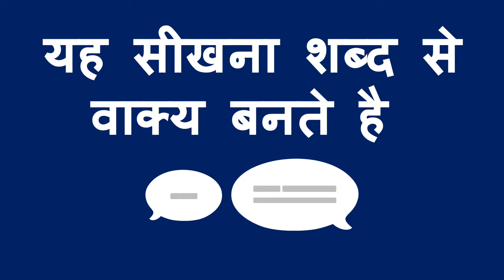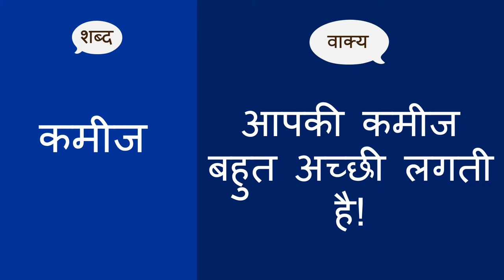यह सीखना शब्द से वाक्य बनते है - Learning that Words Make Sentences (Hindi)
इस शीघ्र सुझाव के साथ बच्चे के बोलने और भाषा के विकास को प्रोत्साहित करें।जब बच्चा एक शब्द कहता है, तो आप उस शब्द का उपयोग पूर्ण वाक्य में करे।यह एक आसान तरीका है जो उन्हें स्वयं पूर्ण वाक्यों में बोलने के लिए तैयार होने में मदद करता है।

Hindi translation by Meenakshi Pradhan and Beena Sharma. Narration by Mini Rangrass.

Encourage a child's speaking and language development with this quick tip. When the child says a word, you use that word in a complete sentence. It's an easy way to help them get ready to speak in full sentences themselves.